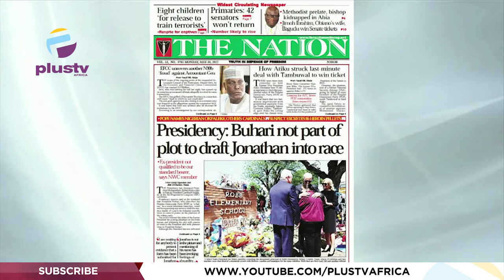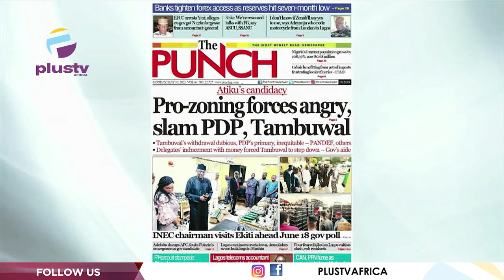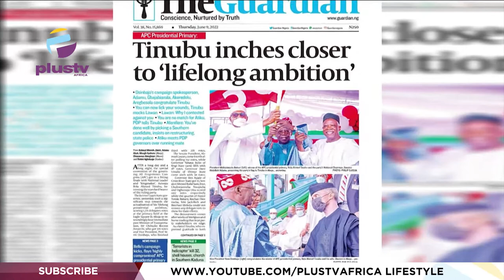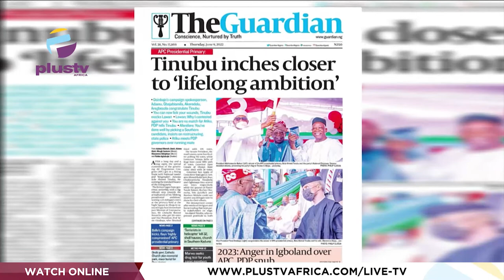Pro- Zoning Forces Angry, Slam P.D.P, Tambuwal | OFF THE PRESS